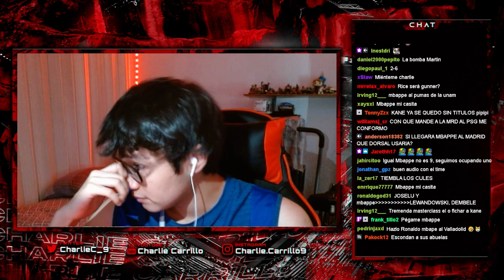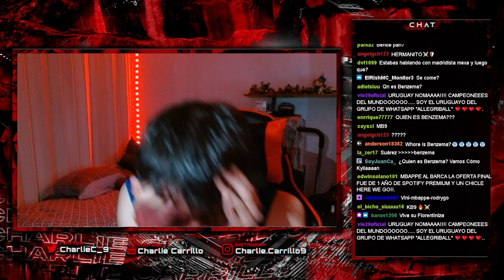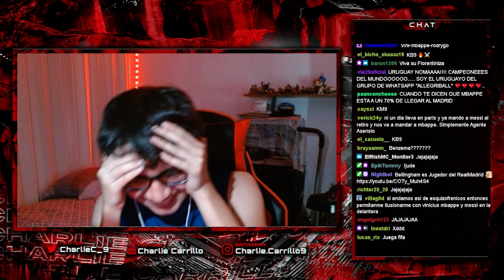KYLIAN MBAPPE NO RENUEVA CON EL PSG Y SE ACERCA AL MADRID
TIC TAC El Real Madrid se mueve por Mbappe que le comunicó al PSG su deseo de no renovar su contrato, así que tienen que venderlo este verano o perderlo gratis el siguiente